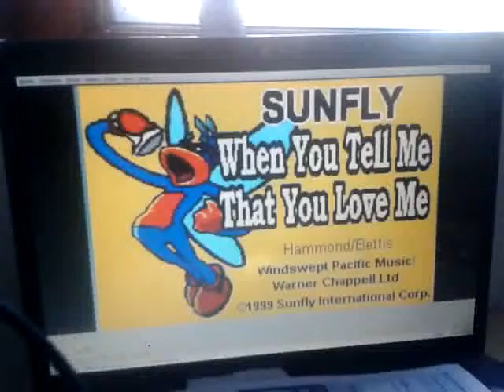James Nakason - When you tell me that you love me(Cover Version of Diana Ross)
Diana Ross When you tell me that you love me (cover) by James Nakason